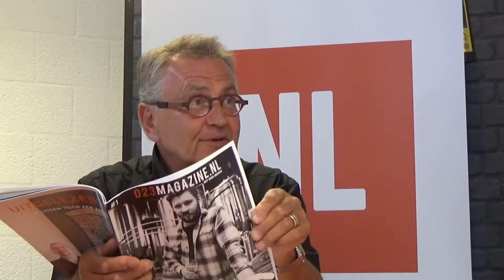NL Sport Honkbalweek Haarlem 2018, 2020 en 2022 met Alex Nelissen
Jos de Jong van NL Sport interviewt Alex Nelissen van de projectgroep haalbaarheid van Honkbalweek Haarlem over de doorstart van dit sportevenement in de Spaarnestad. Daarnaast zit Maurice Harroud van 023magazine.nl, die aandacht heeft geschonken aan de crowdfundactie voor dit evenement.
Het 'Go' moment is bereikt, inmiddels is  bepaald dat de 29e Honkbalweek Haarlem zal gaan aanvangen in het weekend van 14/15 juli 2018.
Verder moet het toernooi nog worden uitgewerkt.
Alex Nelissen vertelt over de historie en het belang van de Honkbalweek Haarlem voor de sport en de stad in het algemeen. Gelukkig ondersteunt de gemeente mede dit initiatief ook. In het artikel van 023magazine.nl komt deze betrokkenheid van de wethouder Merijn Snoek (o.a. Sport) naar voren.
Of het een toernooi met vijf of zes teams gaat worden, hoe het speelschema er uit gaat zien zijn nog nader te bepalen details, iets waar het organisatie comité zich de komende maanden over zal gaan buigen.
Sponsors blijven natuurlijk welkom en de crowdfundactie zal een vervolg krijgen.

Als u deze video leuk vond, geef het dan een thumbs-up en als u meer video's van NL Magazine wilt zien, abonneert u zich dan GRATIS op het YouTube-kanaal van NL Magazine.